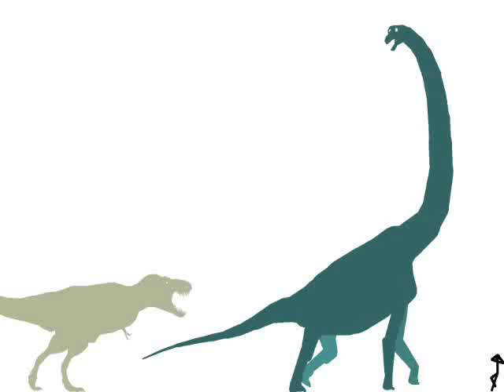Abydosaurus vs Tyrannosaurus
xD lol srry for making tyrannosaurus lose but i think its accurate
heres the explanation:
tyrannosaurus attacks abydo and for defense the abydo stomps on trex crushing him.